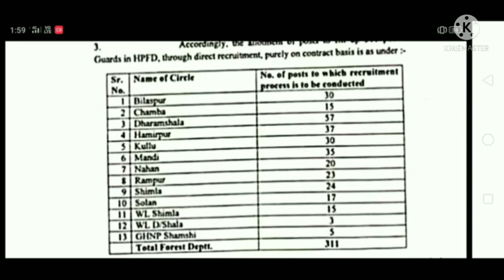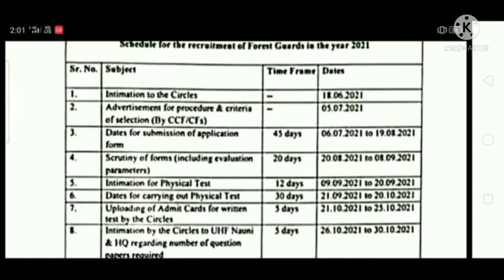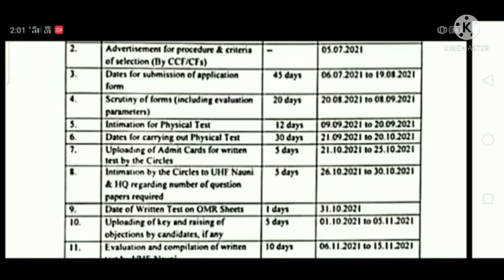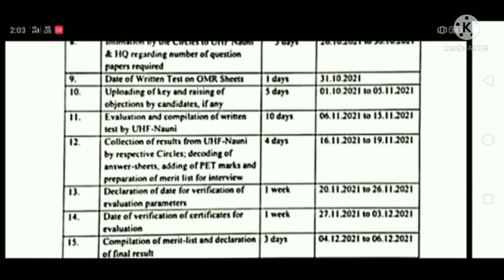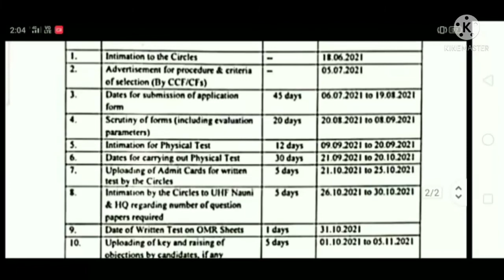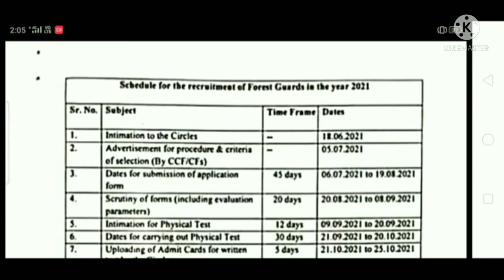HP Forest Guard Bharti Himachal Pradesh Forest Guard Recruitment Update 2021 HPSSC HAMIRPUR UPDATE